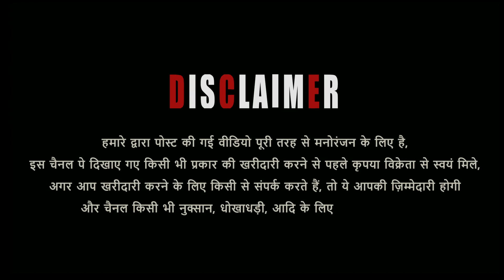Ratlam Bakra Expo Shandar Bakre Heavyweight by Fahad Bhai